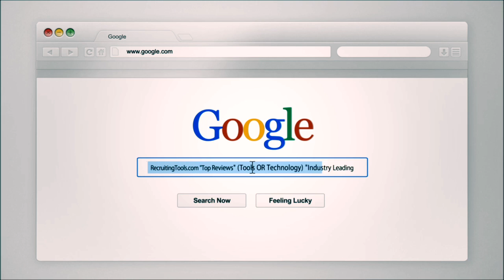How to use Twitter advertising for recruiting or promoting your careers site?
Ritetag - see how many people are using specific hashtags to get the most eyes on a post on Twitter. It will also make recommendations.
Test hashtags on Instagram to quickly find popular hashtags.

Don't use more than 2 hashtags. Rule of thumb: if you have more hashtags than you have words in your tweet, you're doing something wrong. i dont hashtags.

Many people tweet via Medium. Go to their medium account and see all the articles they read.